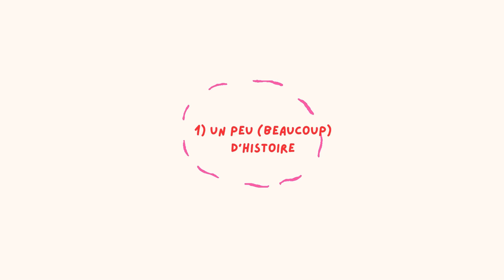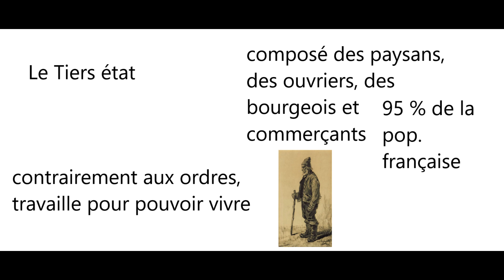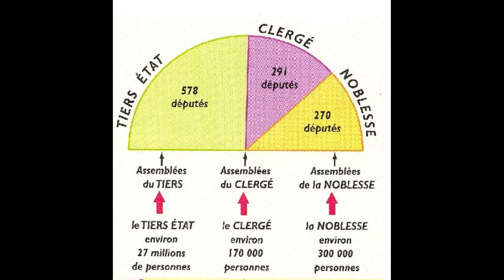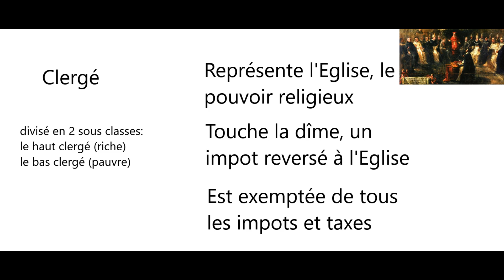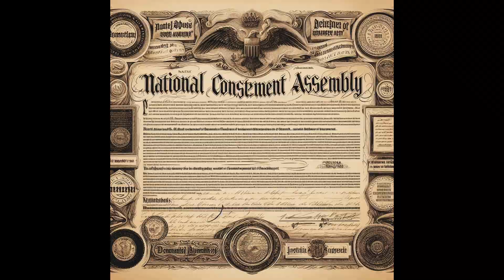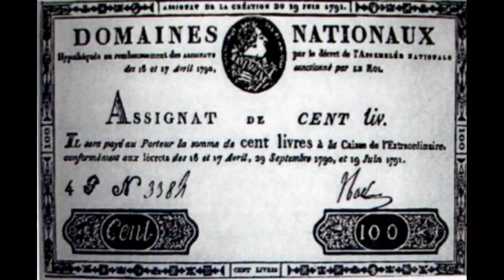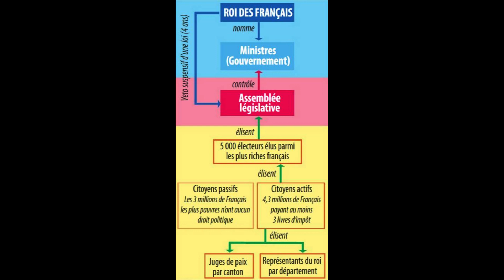Le début de la révolution française + utopie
Un peu de cours sur la révolution française de 1789, dîtes moi si vous vouez la suite de cette épisode de l'histoire.
sources:
radio france
hérodot.net
chateau de versailles
le monde diplomatique